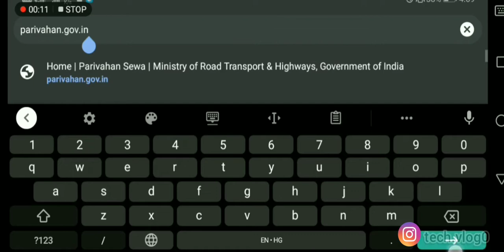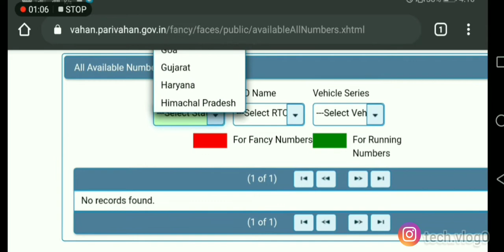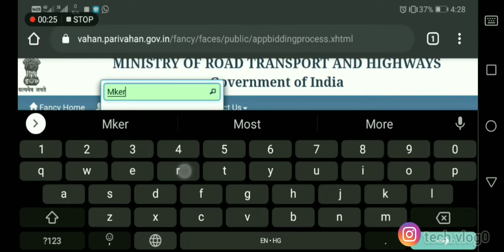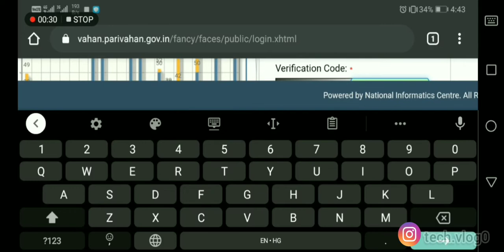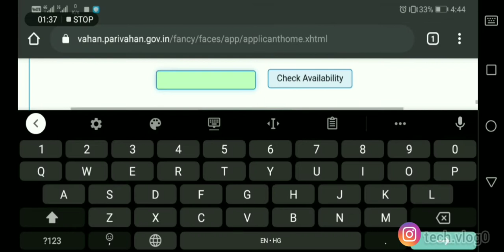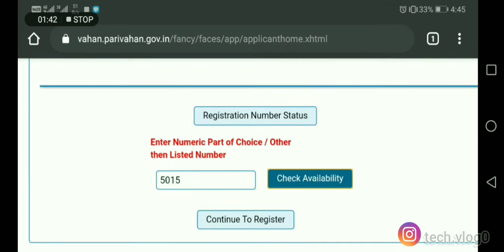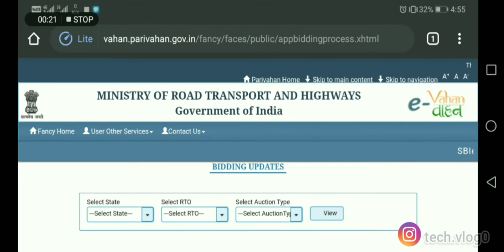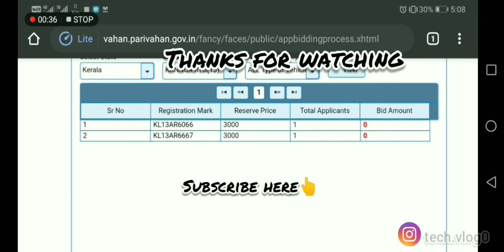How to book fancy number for our vehicle using mobile? (malayalam) | tech vlog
Musician: @iksonofficial
Musician: @iksonofficial